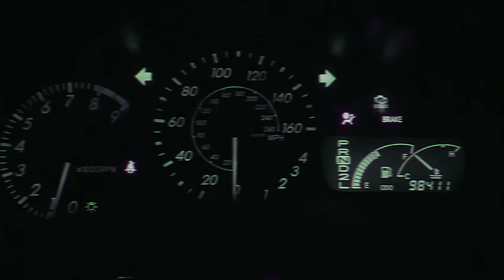Paul Van Dyk - Nothing But You (Skeler Remix) (N i g h t D r i v e III)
N i g h t D r i v e スケラー PART III

Edit:
Footage:
THE-LOWDOWN.com
NIGHTRIDE
Go Harder
HALCYON
maxabell
DVCONTENT
Checkpoint Japan
GRIPSHIFT
ELVIS Media
MDC Media
Horizon Drivers Club
Jaycray
Car Scene Media
LowkeyBoso
GrandpaSStudio
Gran Turismo Veloce
Tsubasa media